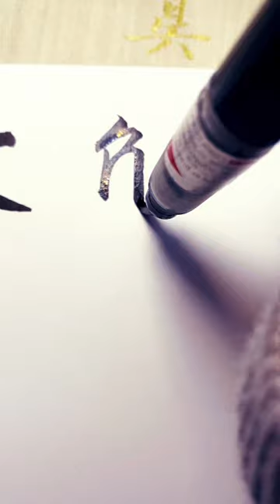Daily Chinese calligraphy practice 28 02 23